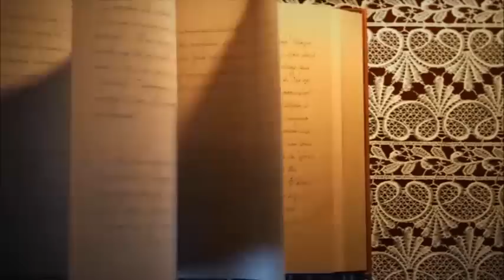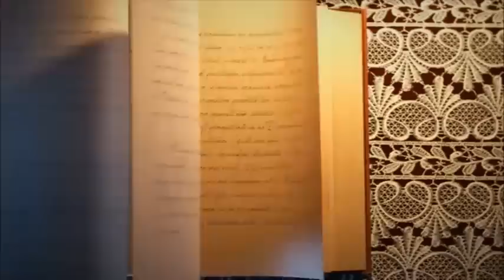" የሙሳና ኸድር ታሪክ" ᴴᴰ (part 9)┇BY Ustaz Yassin Nuru ┇قصة موسى والخضر